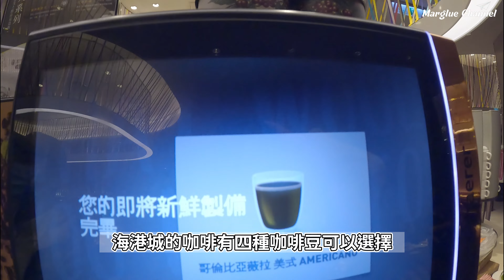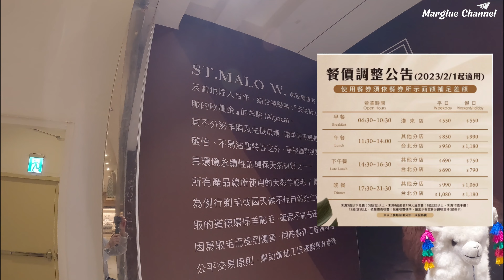【自助餐廳 Buffet】主打新鮮豐富海鮮, 下午茶吃到飽1人$759元, 用餐時間2小時; 吃飽後還可以逛街當運動, 看電影, 帶小孩去戶外兒童遊戲區, 太棒了!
【影片章節】
0:00 開場
0:25 漢來海港城
7:12 台茂購物中心 TaiMall
9:20 戶外休閒空間
9:40 結尾

大家好 我是Marglue
我現在人在南崁 台茂6樓的海港城
下午2點多
我跟小編約好要來
吃海港城的下午茶百匯
雖然已經訂位了
不過在開場前要先到櫃檯報到
然後排隊等2點半時間一到 服務人員就會帶位

今天是平日算蠻多人的
有一次帶我媽跟我哥來
我們還排在更後面呢
可見大家有多愛來海港城呢
來台茂海港城好多次
也曾經去過臺北SOGO店一次
但是那邊的場地比較小
動線不是很流暢
用餐的感覺沒有那麼的舒適
還是台茂店深得我心

"漢來海港自助餐廳"的招牌
新鮮豐富的海鮮食材
就先來看生魚片區嘍
壽司區的種類也蠻多的
再來就是日式小菜區
有兩種生薑 醃蘿蔔以及黑豆
還有海帶
中式料理區有兩個湯品
還有炒米粉
冬蔭功燴海鮮以及魚
還有炒螃蟹
再來就是熱炒區
再來是熱騰騰的港點 叉燒包 燒賣等等
這邊就是我最愛的炸物區
有春捲 銀絲卷 炸野菜
這邊就是現做的燙青菜
紅油抄手跟擔仔麵

還有最新的麻辣(肉燥)乾拌麵哦
來看看中式料理區有芝麻包 火腿 香腸
滷鴨腳以及大腸還有湯
西式料理區有蘑菇(海鮮)燉飯
還有西式香腸以及薯條等等
還有日式咖喱雞 (焗烤)海鮮
還有馬鈴薯泥
最後就是
海鮮濃湯 濃稠的海鮮濃湯
這個就是擔仔麵
你看它油蔥酥給的好多哦 香噴噴的
再來看看海鮮區有什麼
有蝦子跟螃蟹
剛剛以為海鮮區就只有蝦子跟螃蟹而已
而這邊的是海鮮前菜區
應有盡有也是很多
還有搭配一些醬料
以及火腿冷盤等等哦
喔 還有起司呢
生菜沙拉區
它的配料很多 青菜看起來很新鮮
所以我會全部都加裝了一大盤來吃
挫冰區
先拿了碗把你所想要吃的料放在裡面
最後在這個黃色的機器壓下去
就有挫冰出現
對了這邊就是啤酒區
(挫冰)區後面這邊就是霜淇淋區
主打的是哈根達斯跟另外一個牌子
鮮魚湯
在其他的buffet餐廳所沒有的
另外還有牛肉湯
不用去台南就可以喝到現沖的牛肉湯
再來這邊還有蛤蜊湯
新菜色
蔥爆豬肉跟大阪燒這是新的哦
再過去就是披薩區了哦

有三種披薩可以選
點心(蛋糕)區沒拍到剛剛那邊人太多
現在來看麵包區
這邊也有蛋塔 餅乾以及飲料區
應有盡有想吃什麼就拿什麼
這邊還有水果區
各式各樣的水果通通都有
海港城的咖啡有四種咖啡豆可以選擇
選擇你所想要喝的咖啡後
按下咖啡機就可以享用
漢來海港城的價位
今年2月的時候已經有做調漲
像我們這次是平日的下午茶來
是每人690元再加一成的服務費就是759元

吃飽喝足了 就來台茂逛逛街
幫助消化的好運動
台茂購物中心 TaiMall
是臺灣第一家的大型購物中心
位在桃園市蘆竹區
1999年7月開幕
台茂地上有7層
七樓有電影院
六樓餐廳跟誠品(書局)
三樓還有海底撈
台茂真的很大比(臺北)101還大
所以每一次來沒有真正全部都逛完過
最多就是吃飯後去地下一樓的Net(服飾店)
跟Uniqulo還有小米逛逛
一樓有新開的點點心(港式料理)
還有我最喜歡的Zara
說著說著海底撈就出現了
隔壁是Gap
你知道她是誰嗎
現在是Coach的代言人
知道的朋友歡迎留言告訴我
戶外還有全方位的休閒空間

佔地5,500坪
有親子家庭最愛踩點的兒童遊戲區
年輕人最愛的活力籃球場
還有小朋友最愛的自排輪唱
所以
來台茂可以帶小朋友來這邊遊玩
還可以逛街吃飯
停車也相當方便
提供您一個參考